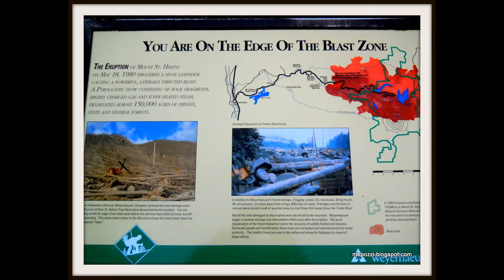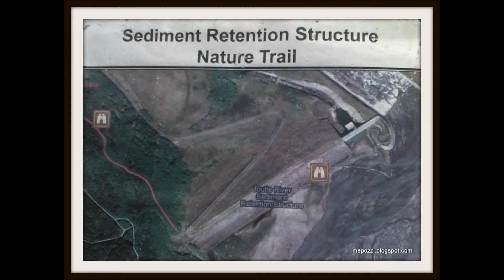Mount St. Helen's Trip 2012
Quick drive through Mount St. Helen's National Park. Music written and performed by Bronze James with Chance James and Legend Reborn.